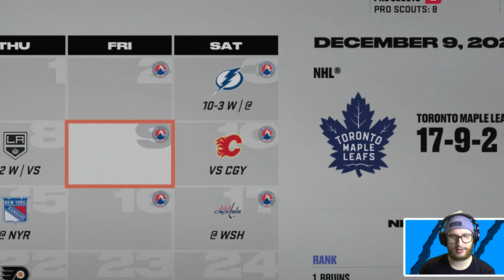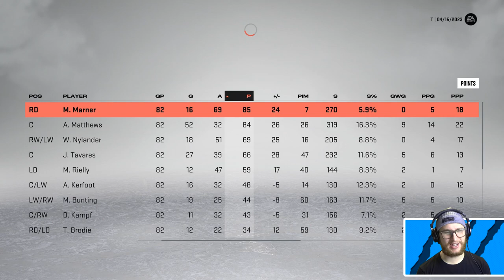WHAT IF MARNER WAS A DEFENCEMAN? *NHL 23*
Finding out how Mitch Marner would sim if the Toronto Maple Leafs decided to toss him on defence. 👍